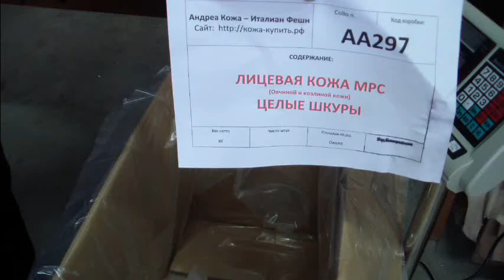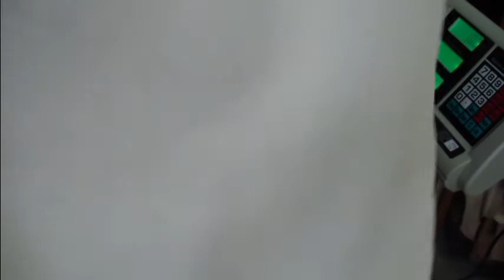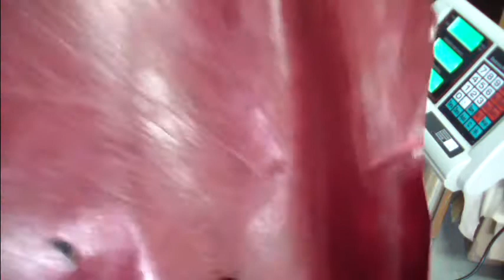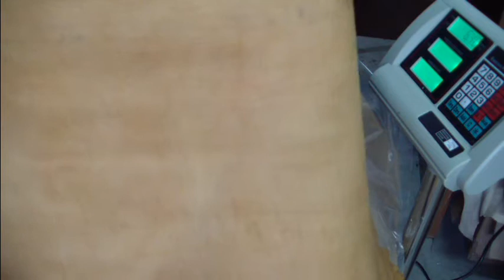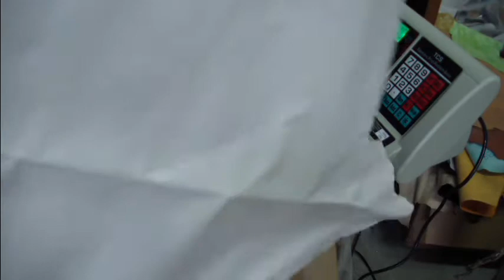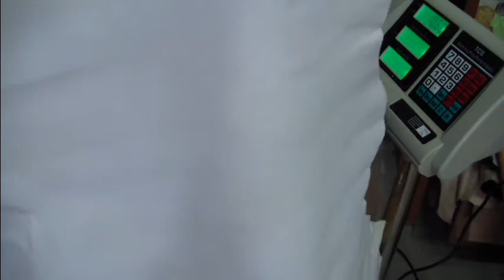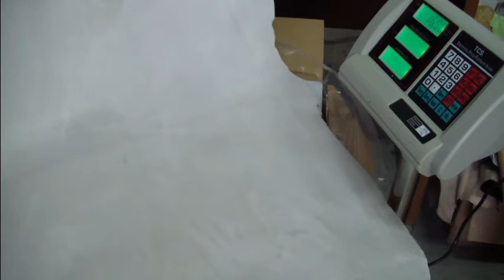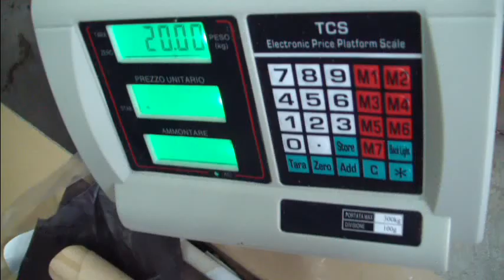AA297 Лицевая кожа МРС/Целые шкуры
Кожа, купить кожу прямо из Италии. Остатки кожи в продаже на сайте